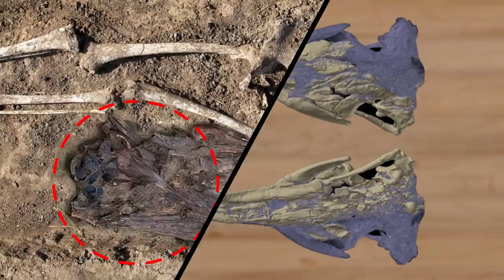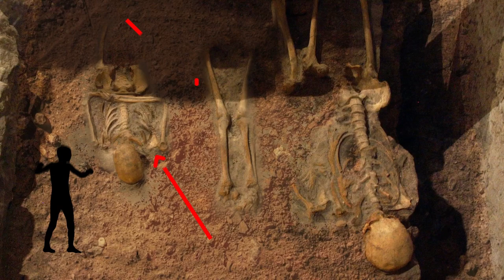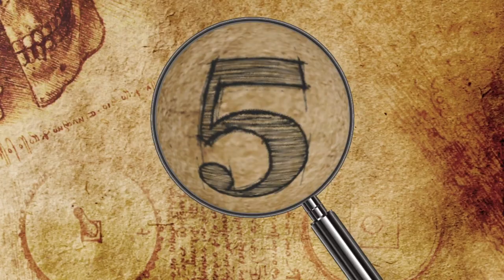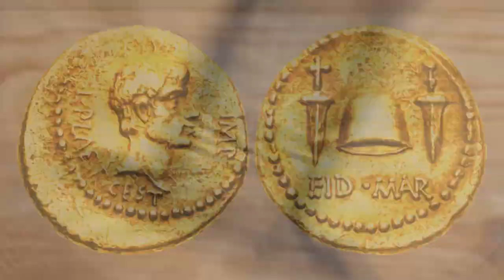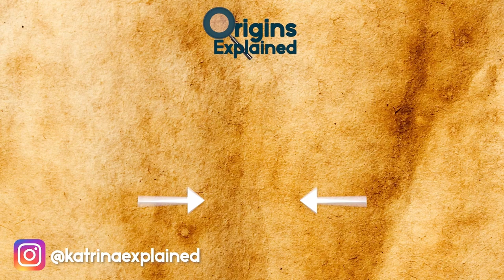10 INCREDIBLE Archaeological Discoveries!